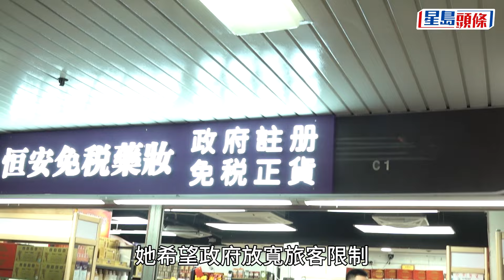五一｜土瓜灣「團餐」食肆長龍不再 商戶指生意與平日相若｜五一黃金周｜食肆｜星島頭條新聞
本港與內地自去年全面通關後，多次出現內地團逼爆土瓜灣問題，惟今個五一黃金周恐盛況難再。《星島頭條》記者周三（1日）中午到土瓜灣一帶觀察，街上人流稀疏，加上雨勢較大，更顯冷清，內地團大排長龍食團餐及購物的光景不再，專營「團餐」的食肆亦客人不多。有旅客在香港遊玩兩日，已花費6,000多元買藥品。有藥妝店職員指五一期間旅客不多，生意和平日相若。